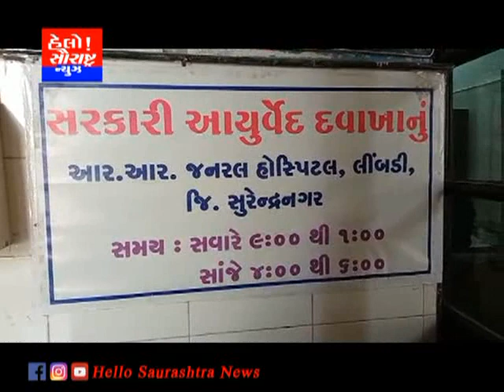લીમડી શહેર તથા ગ્રામ્ય વિસ્તારમાં તાવ-શરદી ના કેસમાં વધારો